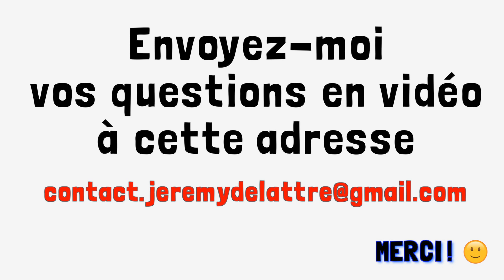Annonce IMPORTANTE ! (+ un petit service à vous demander... 🙏🏻 )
J'ai décidé de me lancer un CHALLENGE de taille ! 💪🏻
J'espère que le défi que je me suis lancé va vous plaire.
J'ai décidé de...
PUBLIER UNE VIDÉO PAR JOUR... PENDANT 30 JOURS !

Que pensez-vous de cette idée d'une vidéo par jour pendant 1 mois COMPLET ?
Est-ce que cette idée vous plaît ?
Merci de me dire ce que vous pensez de ce challenge "une vidéo /jour" dans les commentaires 🙂

Pour une de mes futures vidéos 👉🏻 J'AI BESOIN DE VOUS ! 👈🏻
En effet, j'aimerai faire une vidéo QUESTIONS / RÉPONSES avec des questions que vous m'enverrez en vidéo !

Si vous avez une question à me poser, merci de vous filmer avec votre téléphone portable et de m'envoyer votre question par e-mail à cette adresse

Si je reçois suffisamment de questions alors je ferais une vidéo interactive où je répondrai à toutes les questions que vous m'aurez envoyées 😉

MERCI D'AVANCE pour votre aide les Poulets ! 🙏🏻

Merci, merci et encore merci les poulets !  🤗

Et n'oubliez pas d'activer la petite cloche pour être averti immédiatement dès que je publie une nouvelle vidéo 🔔 😉